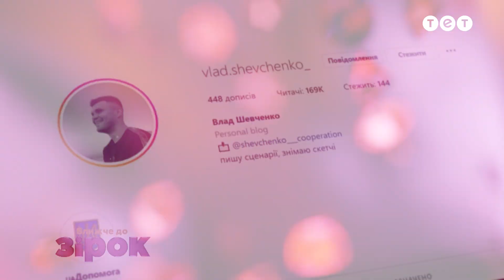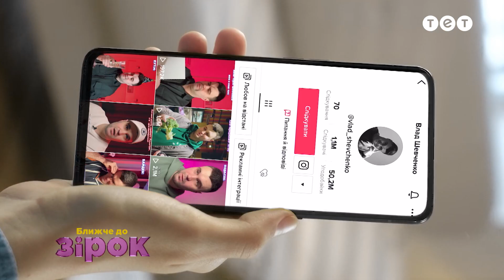Влад Шевченко: хто ховається за камерою та з якою хворобою живе комік｜Ближче до зірок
Влад Шевченко — відомий комедійний блогер. Такого ви його не побачите в ТікТок. Хто ховається за його камерою? З яким специфічним недугом живе комік? Та чим він займається ночами? Дізнайтеся все про Влада Шевченка у програмі Ближче до зірок.